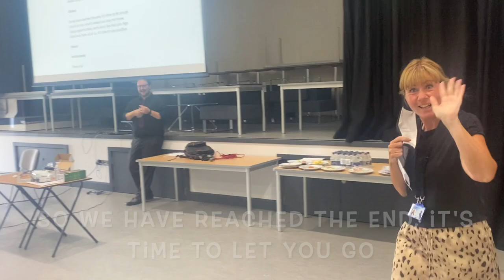Croesy Year 11 Leavers Staff Song